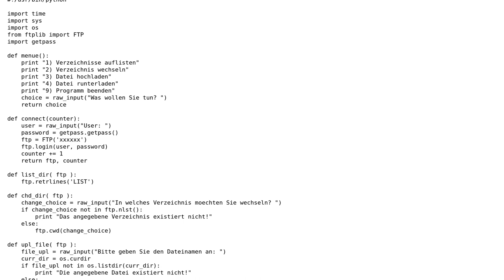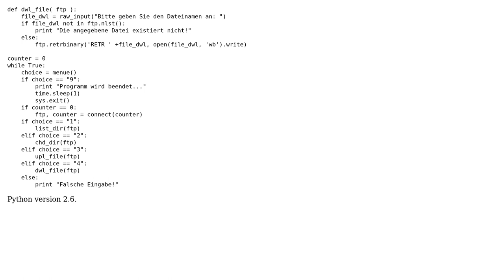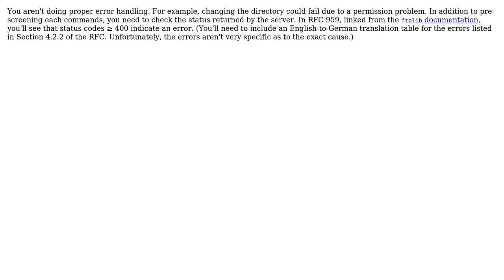Code Review: Uploading and downloading files with FTP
With thanks & praise to God, and with thanks to the many people who have made this project possible! | Content (except music & images) licensed under CC BY-SA | Music | Images & others | With thanks to user ProfGhost user Mast user 200_success and the Stack Exchange Network Trademarks are property of their respective owners. You are responsible for your own actions.